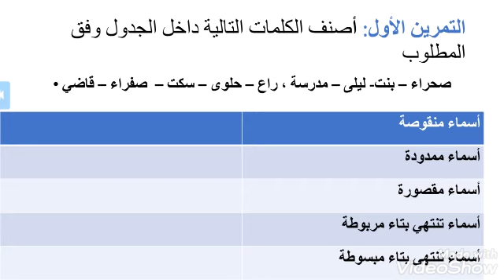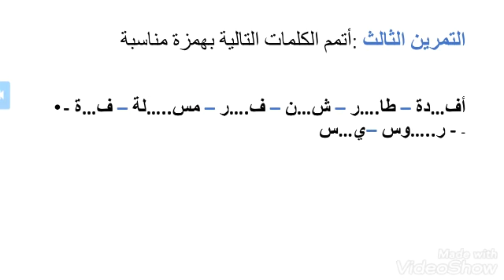المستوى: السادس / مكون الإملاء/ دعم عام / الأستاذ: إسماعيل كنة